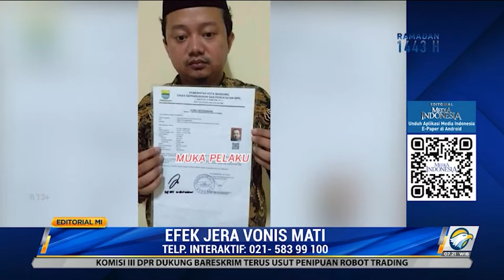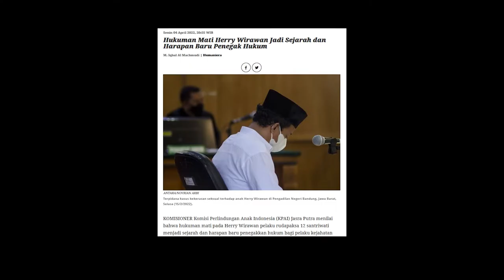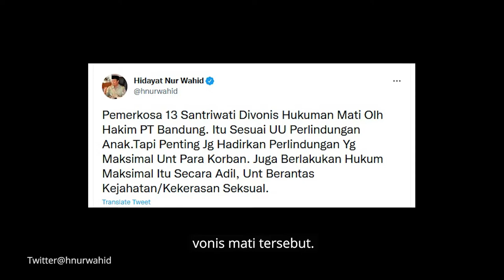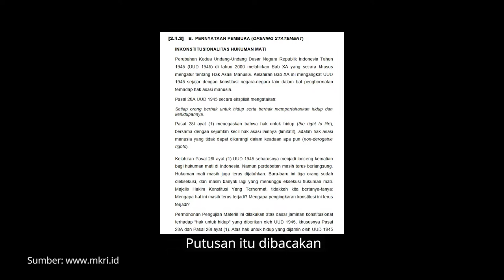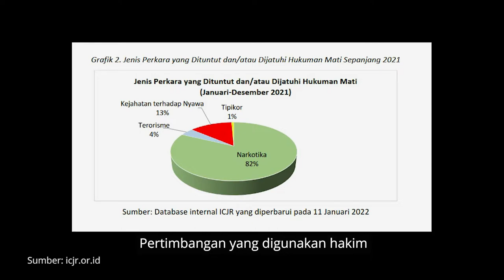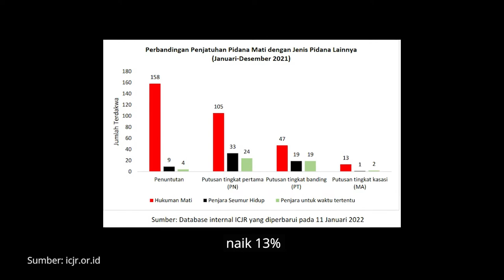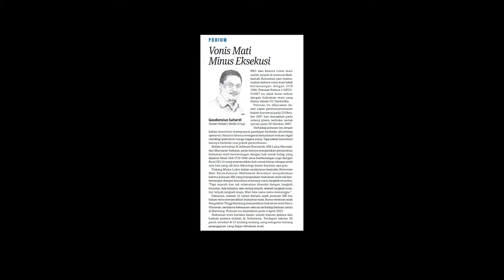Jalan Panjang Eksekusi Mati Predator Seksual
Publik pasti masih belum lupa ketika dihebohkan perilaku minus Herry Wirawan, yang melakukan pemerkosaan terhadap 13 santriwati. Bahkan ada di antara korbannya itu sampai melahirkan.

Sumpah serapah pun dialamatkan langsung kepada Herry. Publik melihat tidak ada kebaikan yang dibuat oleh sosok yang seharusnya menjadi pengayom ini.

Herry tidak peduli dengan beban superberat yang disandang anak, istri,orangtua korban. Dia juga lebih tidak peduli lagi dengan penderitaan korban kebiadabannya itu.